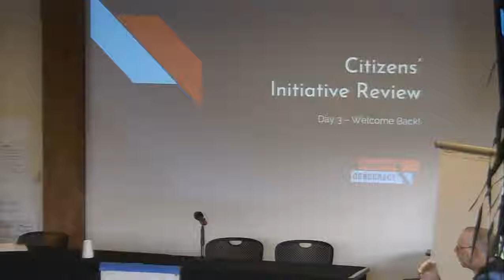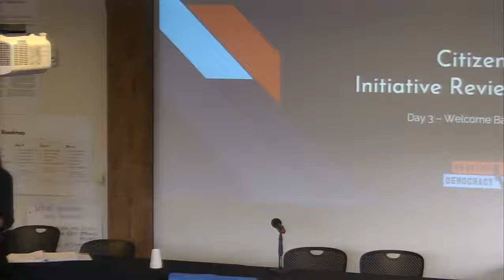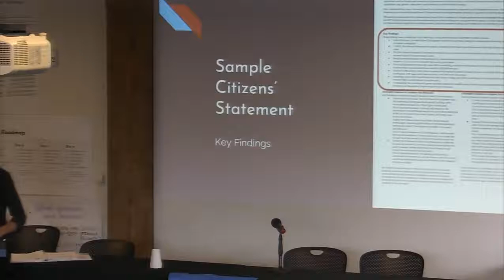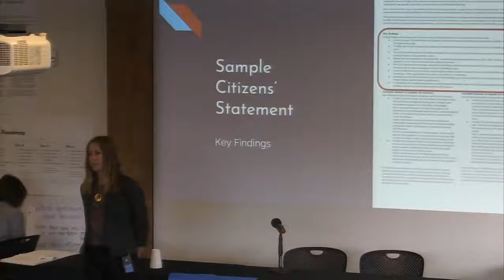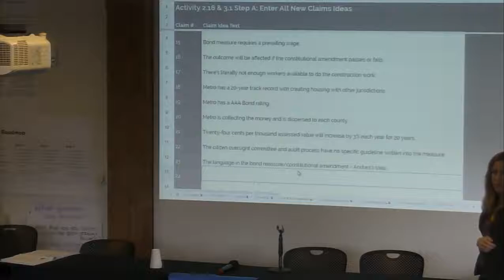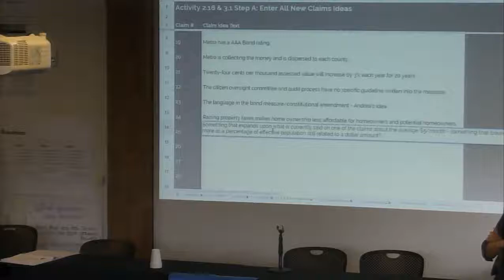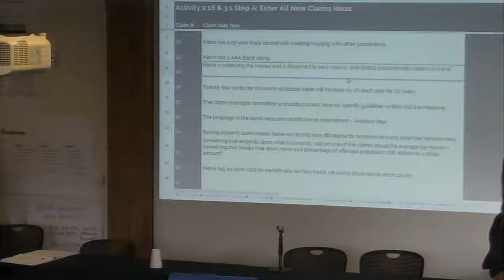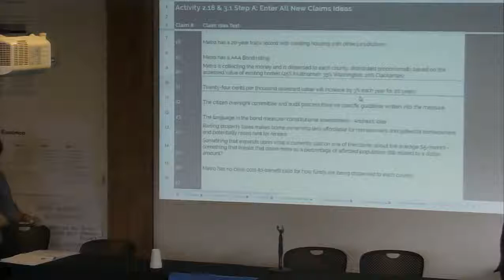Day 3, Part 1, 2018 Portland-Area Citizens' Initiative Review